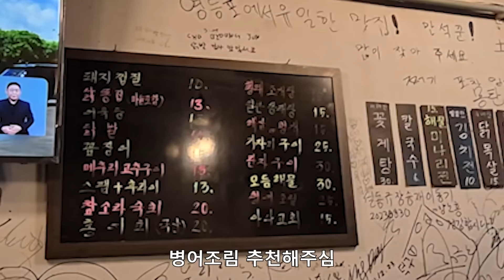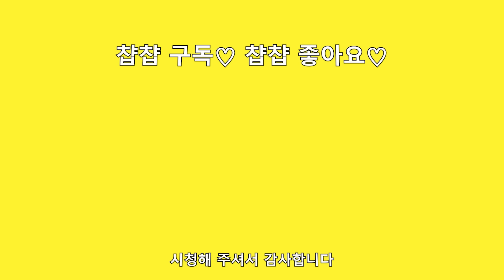저출산 주범 박제됐어 너ㅋㅋㅋ속죄하는 마음으로 영등포시장에서 소주 2병 깜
가게정보
'만석꾼'
서울 영등포구 영등포로 233 1층

💐악의적인 댓글, 욕설 등은 삭제 및 차단될 수 있습니다💐